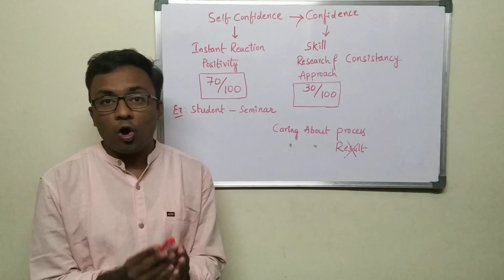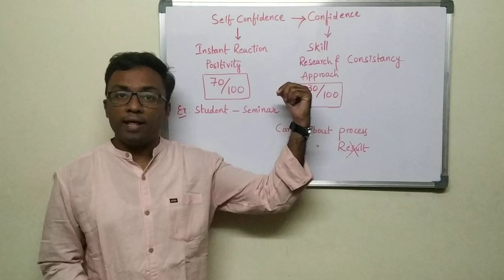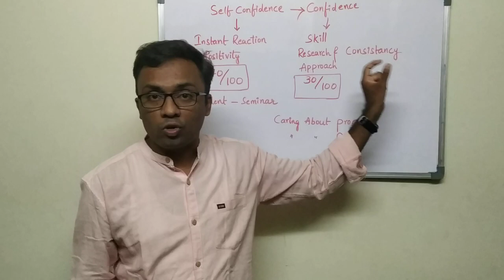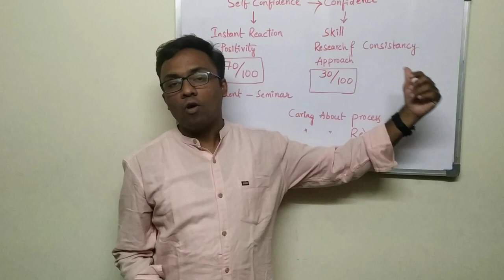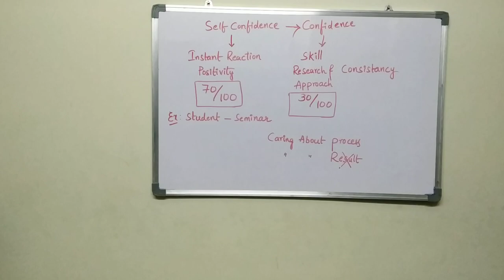Confidence Building-How to remain confident forever!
Self Confidence to Confidence, watch this video to know how the transition happens!!!